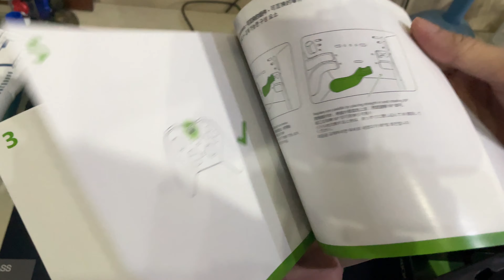รีวิว จอยเกมราคา 6900บาท Xbox Elite Wireless Controller Series 2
สนใจ เกมPs4 Xbox เครื่องเกมต่างๆ  เชิญร้านประจำผมได้เลยครับ มีเกมให้เลือกมากมายเลยครับ ร้านอยู่บน โรงหนัง lido siamครับ